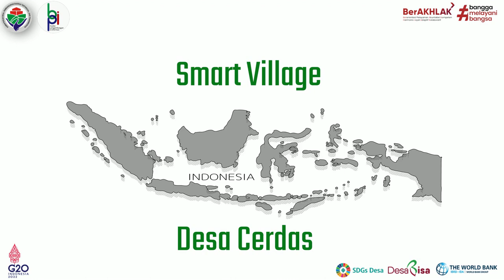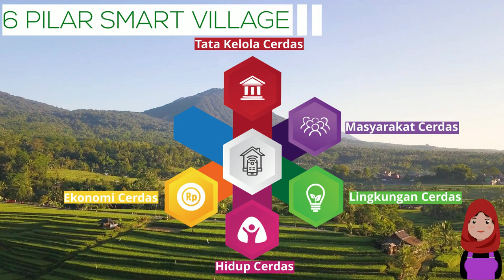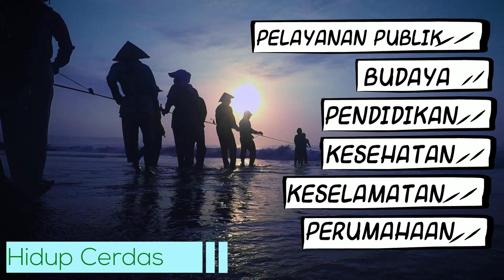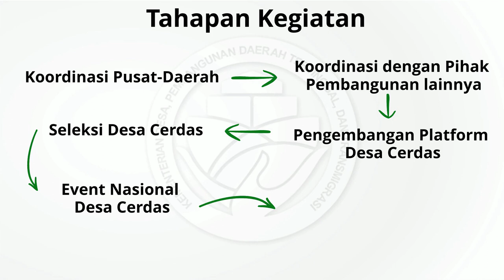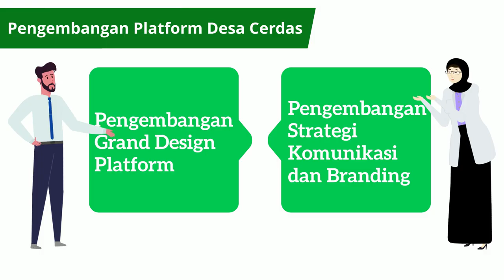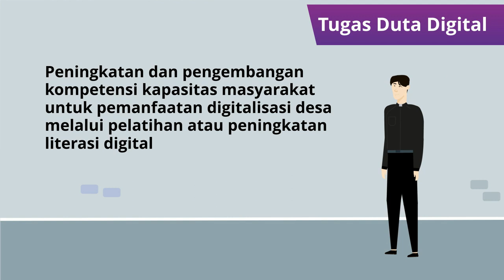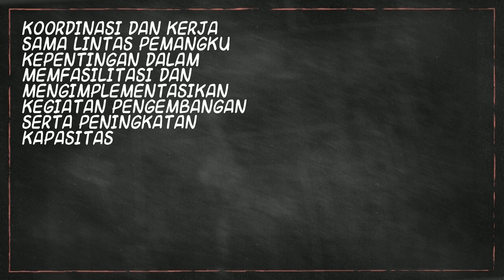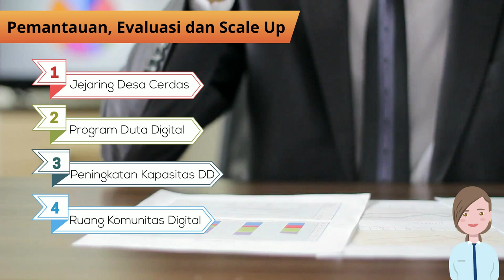Videografis Desa Cerdas